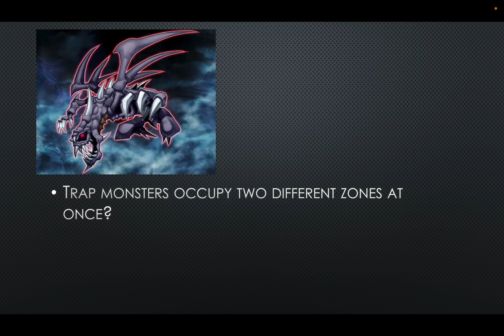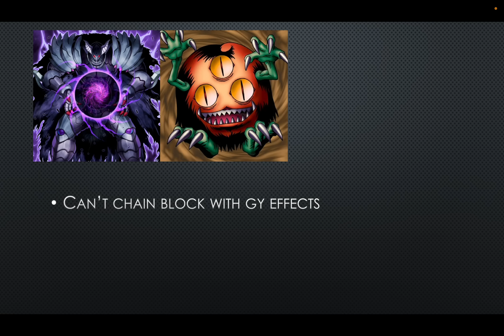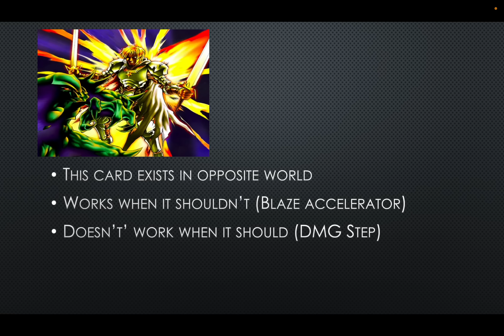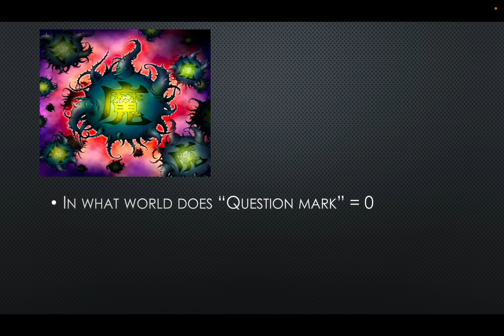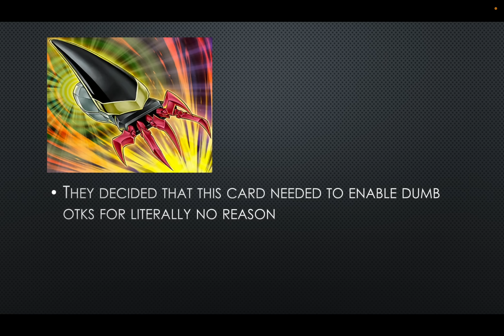Top 8 STUPIDEST Edison Format Rulings